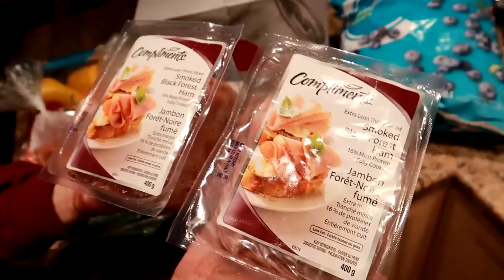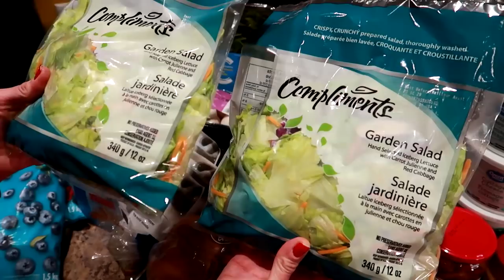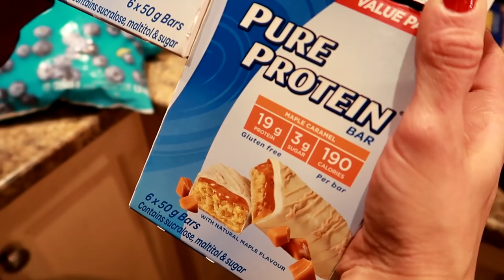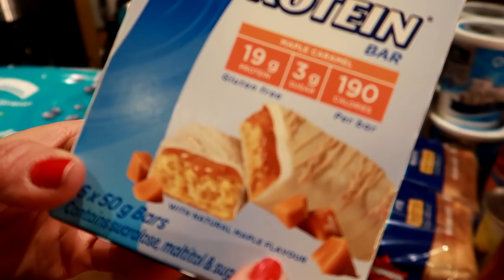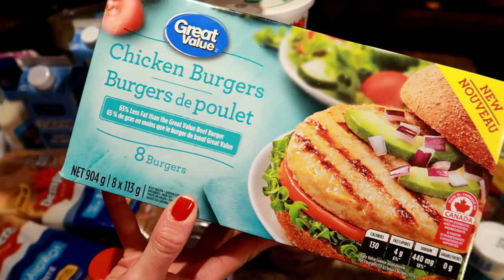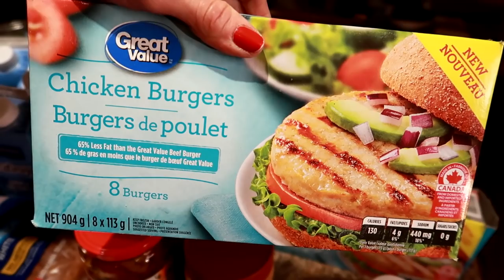UNHEALTHY FOODS GROCERY HAUL || Actually Making Me LOSE WEIGHT REALLY FAST!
Nicole Collet shares her top unhealthy foods for fast weight loss in a grocery haul.